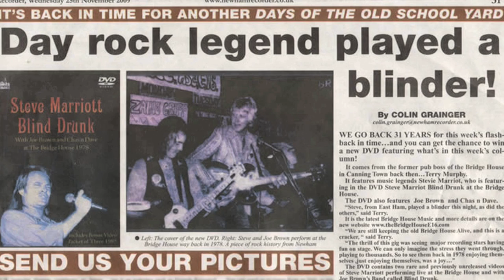Terry Murphy keeping order at the excellent Bridge House, E16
Steve Marriott evades the law to keep on gigging